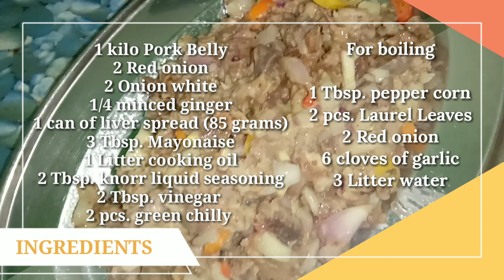Alamin paano pasarapin Dinakdakan mo